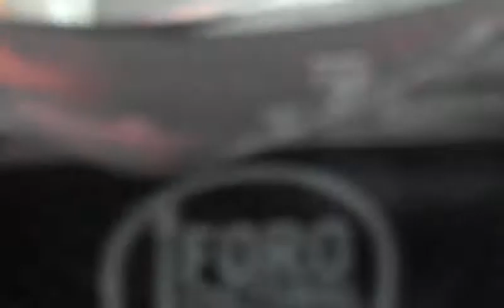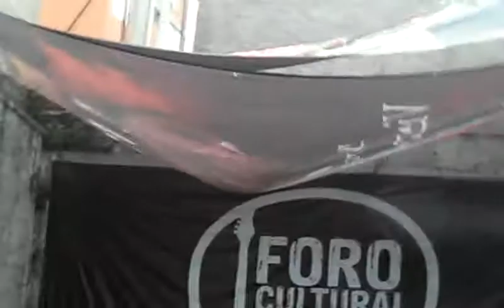LOS RUDE BOYS EN EL CHOPITO FESTEJANDO EL 4TO ANIVERSARIO DE SKA PLACES (MEJORES TIEMPOS)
Los rude boys en el chopito festejando el 4to aniversario de ska places el 24 de Junio del 2017